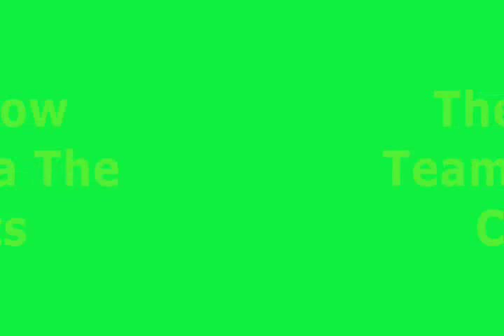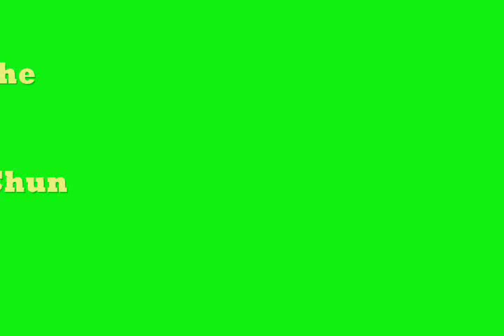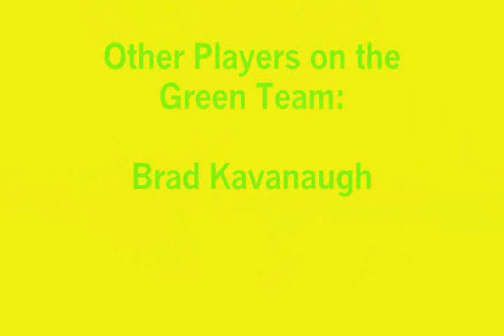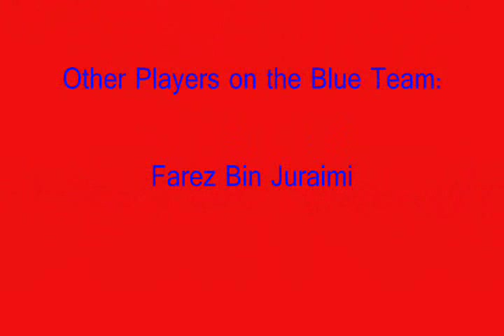Disney Channel Games 2008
The names are here:

Green Team (Cyclones)
David Henrie (Captain) from Wizards of Waverly Place
Ambra Lo Faro from Disney Channel Italy
Jason Dolley from Cory in the House and Minutemen
Jennifer Stone from Wizards of Waverly Place
Dylan Sprouse from The Suite Life of Zack & Cody
Chelsea Staub from Minutemen and J.O.N.A.S!
Brad Kavanagh from Disney Channel United Kingdom
Clara Alonso from Disney Channel Argentina
Joe Jonas from Camp Rock and The Jonas Brothers
 Yellow Team (Comets)
Kevin Jonas (Captain) from Camp Rock and The Jonas Brothers
Kyle Massey from Cory in the House
Sabrina Bryan from the Cheetah Girls series
Kunal Sharma from The Cheetah Girls: One World
Moises Arias from Hannah Montana
Andrea Guasch from Disney Channel Spain
Yi Chun from Disney Channel Taiwan
Selena Gomez from Wizards of Waverly Place
Martin Barlan from Disney Channel (France)
Red Team (Inferno)
Brenda Song (Captain) from The Suite Life of Zack & Cody and Wendy Wu: Homecoming Warrior
Adrienne Bailon from the Cheetah Girls series,
Mitchel Musso from Hannah Montana and Phineas and Ferb
Anna Maria Perez de Tagle from Camp Rock and Hannah Montana
Deniz Akdeniz from Disney Channel Australia
Jason Earles from Hannah Montana
Jake T. Austin from Wizards of Waverly Place
Rafa Baronesi Disney Channel Brazil
Jasmine Richards from Camp Rock and Naturally, Sadie (Disney Channel Canada)
Nick Jonas from Camp Rock and The Jonas Brothers
 Blue Team (Lightning)
Kiely Williams (Captain) from the Cheetah Girls series
Demi Lovato from Camp Rock and As the Bell Rings (United States)
Cole Sprouse from The Suite Life of Zack & Cody
Alyson Stoner from Camp Rock and Phineas and Ferb
Shin Koyamada from Disney Channel Japan
Roshon Fegan from Camp Rock
Isabella Soric from Disney Channel Germany
Farez bin Juraimi from Disney Channel Singapore
Roger